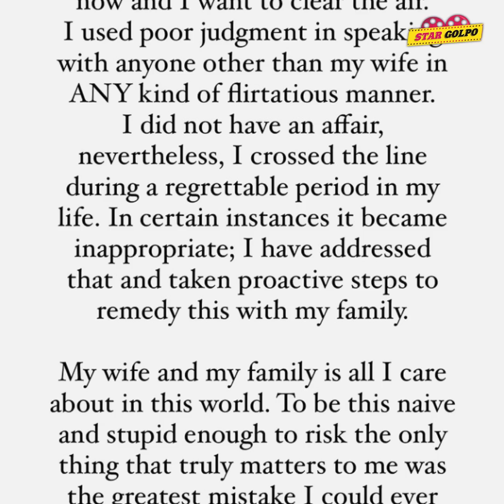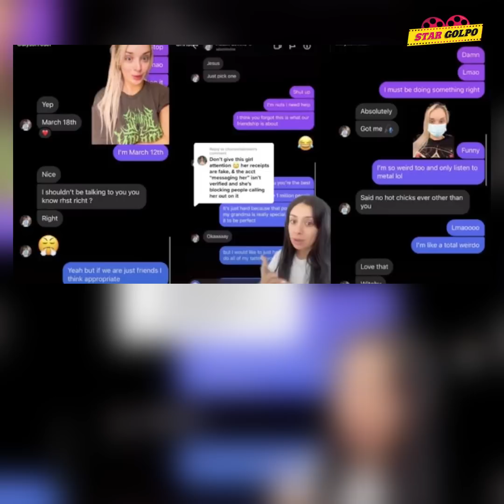পরকীয়ার সম্পর্ক অস্বীকার Maroon 5 এর Adam এর! কিন্তু আরো দুজন নারী সামনে এলো প্রেমের অভিযোগ নিয়ে!